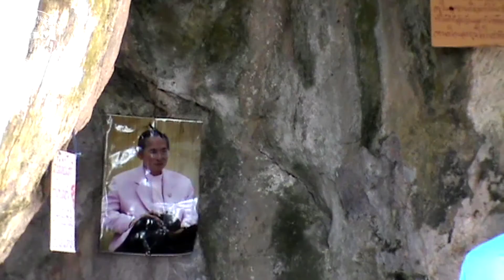พ่อปู่พญานาคราช ที่ถ้ำวัดชะอำคีรี อ.ชะอำ จ.เพชรบุรี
พ่อปู่พญานาคราช ที่ถ้ำวัดชะอำคีรี อ.ชะอำ จ.เพชรบุรี วันที่ 26 พฤษภาคม 2556